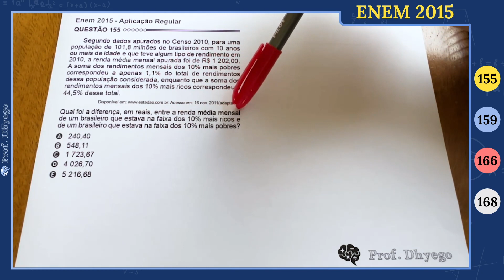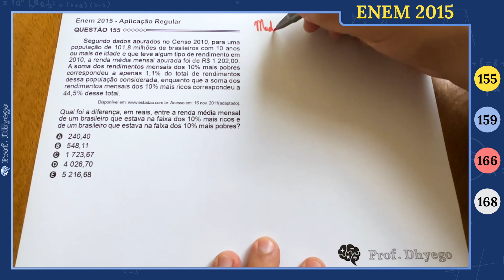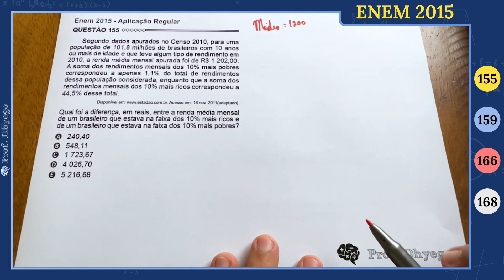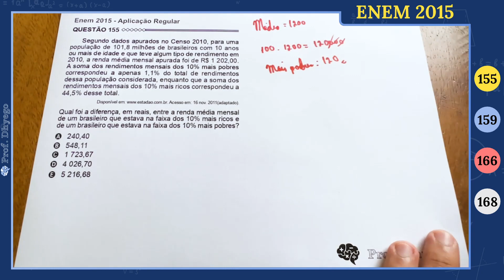Segundo dados apurados no Censo 2010, para uma população de 101,8 milhões de brasileiros com 10 anos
Segundo dados apurados no Censo 2010, para uma população de 101,8 milhões de brasileiros com 10 anos ou mais de idade e que teve algum tipo de rendimento em 2010, a renda média mensal apurada foi de R$ 1 202,00. A soma dos rendimentos mensais dos 10% mais pobres correspondeu a apenas 1,1% do total de rendimentos dessa população considerada, enquanto que a soma dos rendimentos mensais dos 10% mais ricos correspondeu a 44,5% desse total.

Acesso em: 16 nov. 2011(adaptado).

Qual foi a diferença, em reais, entre a renda média mensal de um brasileiro que estava na faixa dos 10% mais ricos e de um brasileiro que estava na faixa dos 10% mais pobres?